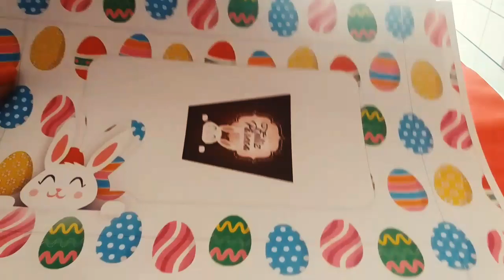Caixa para mini Confeiteiro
Hoje eu venho fazer o passo a passo de como montar essa caixa para mini confeiteiro.